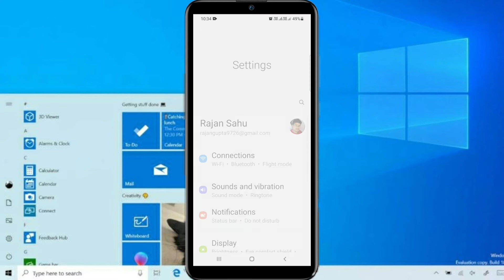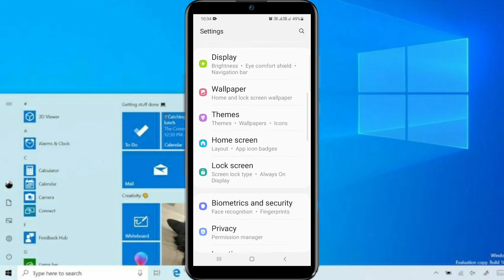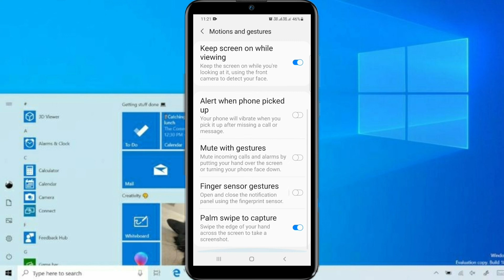Samsung m32 screenshot kaise le || How to take screenshot samsung m32 || RajanMonitor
Hi I'm Rajan welcome to our youtube channel Rajan Monitor doston aaj ke is video me meine aapko bataye hai ki aap samsung m32 me screenshot kaise le sakte hai/samsung m32 screenshot/how to take screenshot samsung m32/m32 screenshot/samsung mobile screenshot kaise le Hm ummid karte hai ki video aapko pasand aayegi video pasnd aayegi toh video ko like kijiye aur channel ko jarur subscribe kijiye

Some Related keywords ⬇️

1) samsung m32 screenshot kaise le
2) samsung m32 screenshot
3) samsung m32 screenshot setting
4) samsung m32 screenshots
5) how to take screenshot m32
6) how to take screenshot samsung m32
7) samsung m32 screenshort setting
8) m32 samsung screenshot setting
9) samsung mobile me screenshot kaise liya jata hain
10) samsung m32 screenshot kaise len
11) samsung m32 screenshot malayalam
12) samsung m32 screenshot telgu
13) samsung m32 screenshot tamil
14) samsung m32 top secrate feature
15) samsung m32 7 way to screenshot
16) how to take screenshot in samsung galaxy m32
17) samsung galaxy m32 screen recoding
18) samsung m32 screen capture
19) 7 way to screenshot
20) screenshot method on samsung m32
21) samsung galaxy m32 tips and tricks
22) how to take screenshot on samsung galaxy m32
23) samsung galaxy m32 screenshot kaise le bataen
24) samsung galaxy m32
25) how to take screenshot in samsuung mobile

[About:- RajanMonitor : RajanMonitor ia a YouTube Channel where you will find mobile related tips & tricks related videos everyday in hindi. new video is posted everyday.]